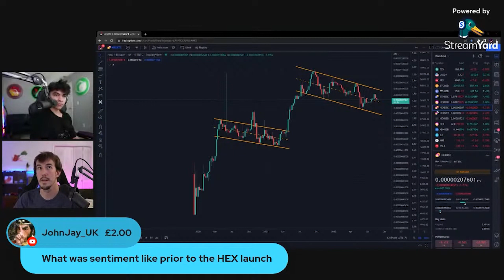PLS vs PLSX liquidity talk w/ Gerardo! PT. 2